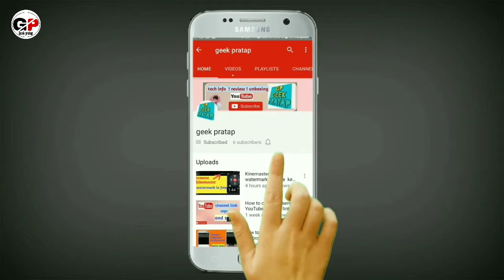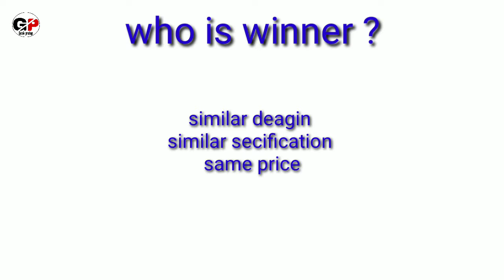Compression Realme x VS oppo k3 !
hlo Dosto
मेरा नाम है प्रताप and you are watching geek pratap

aaj ki video bahut ki kamal ki home wali hai aj me apko secification base compression dikhane  Wala hu Realme x or opo k3 ka dono hi phone me aapko almost same hi secifications milti hai price b same hi hai dono ka to ess video me apko me. dtauga kon SA phone Jayda acha hai
or kon Kam acha
watching tell the and